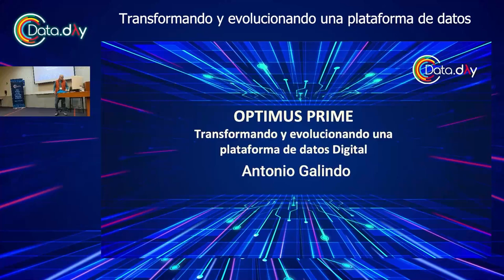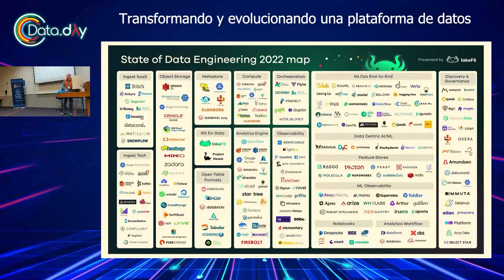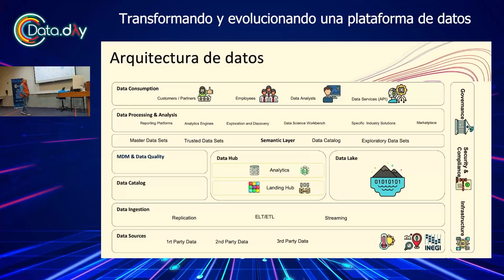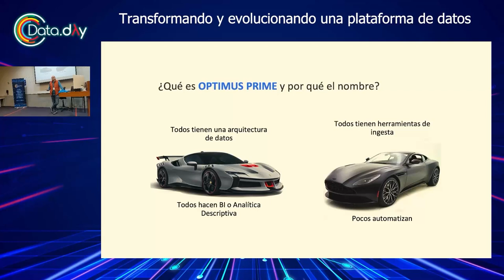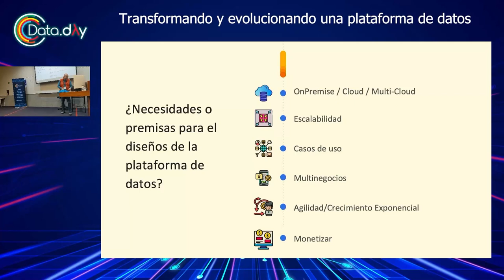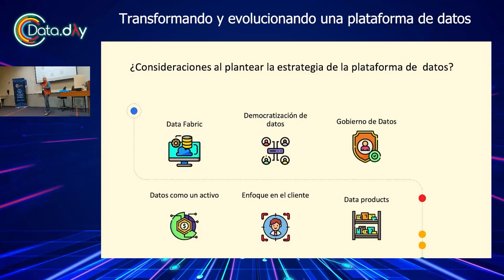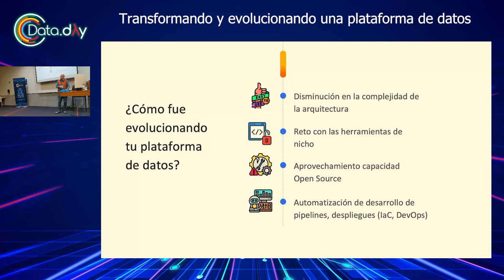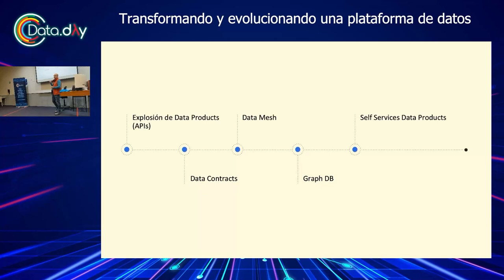Transformando y evolucionando una plataforma de datos | Data Day Monterrey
En esta sesión damos un vistazo a la plataforma de datos utilizada en Digital@FEMSA y se comparten lecciones aprendidas sobre:

* Crear un repositorio centralizado para todos los datos de la empresa sin importar su formato o estructura.
* Automatizar la gestión de una plataforma de datos bajo el paradigma de Infraestructura como Código (IaC).
* Utilizar Google Cloud Composer para orquestar los pipelines de datos.

Esta charla fue presentada por Antonio Galindo en Data Day Montrerrey 2023